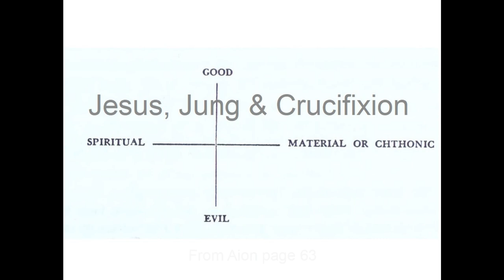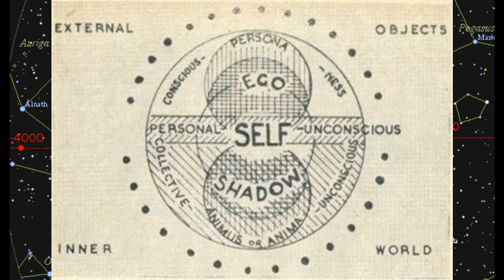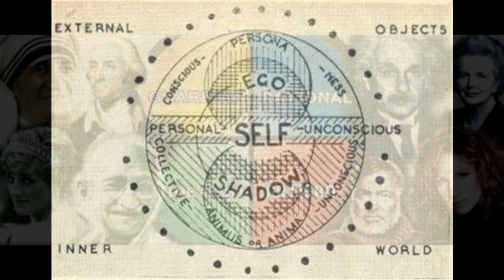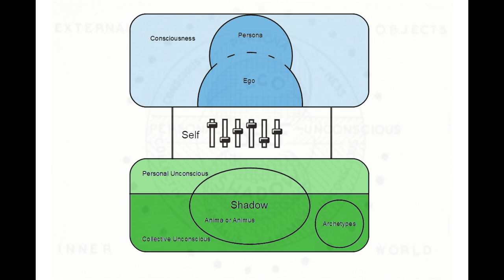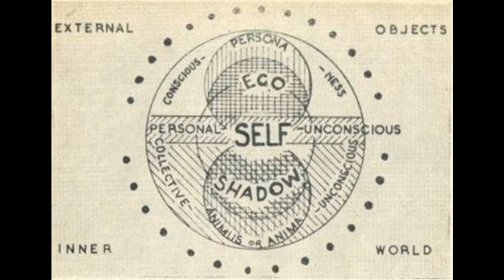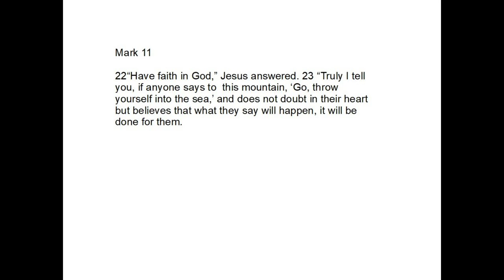Jesus, Jung & Crucifixion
Could the crucifixion be the result of psychology rather than history?